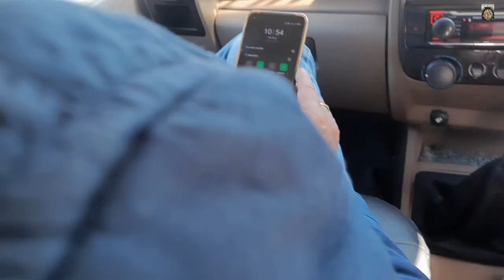পৰশুৰামকুণ্ড গলো।।মই প্ৰথম ইমান দূৰ গলো।।খুব খুৱালে আমাক।।paraxukunda VLOG NO-60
পৰশুৰামকুণ্ড গলো।।মই প্ৰথম ইমান দূৰ গলো।।খুব খুৱালে আমাক।।